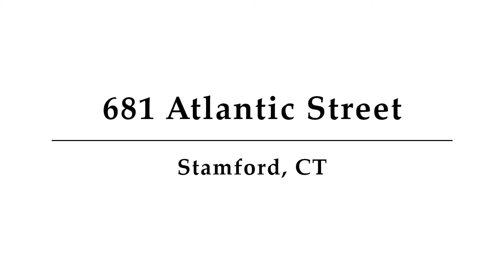681 Atlantic Street, Unit 305, Stamford, CT